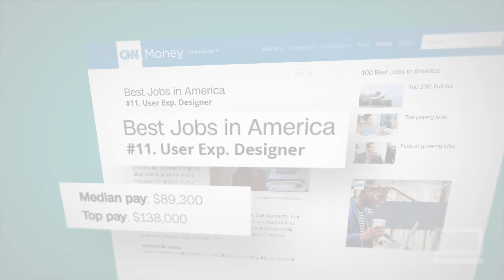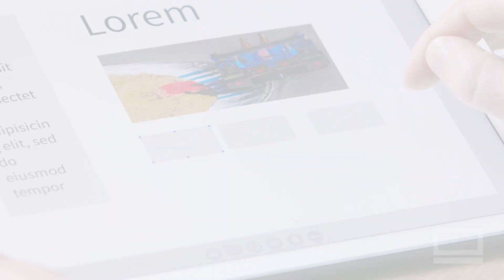Introduction to UX - UX design course [1/29]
1/29 Introduction to UX - UX design course by Bring Your Own Laptop.
Get access to this full course and 30+ of my other design courses
The idea of UX, or User Experience, is not new but continues to be a sore point for designers and end users. For those who can figure it out, it pays well more than graphic design alone. And, UX design uses skills you already have. Interested? Don’t have a clue what UX Design is or where to start? We’ve got the UX design training experience that’s going to open a whole new world, and better-paying work!